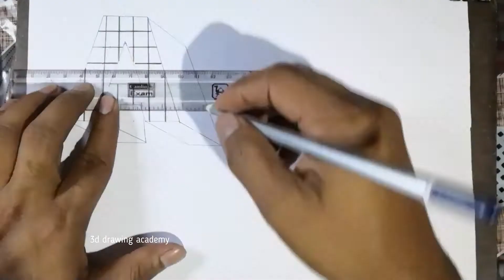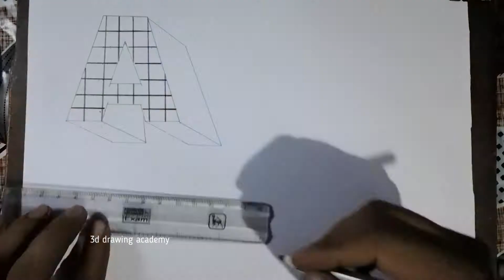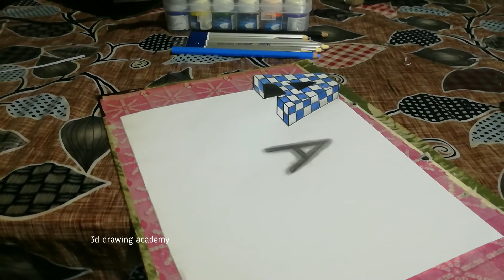How to draw A 3d drawing step by step/3d drawing tutorial-2019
A 3d drawing step by step.
magic 3d drawing A
use material -pencilHB-10B
blue colour pencil.paper stump.